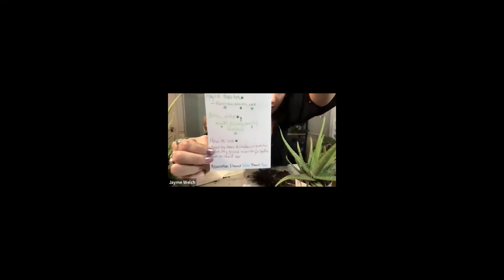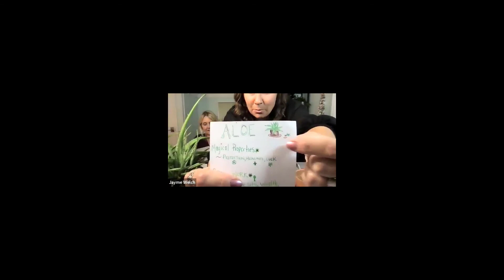New Witches Meetup - House Plants for Witches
New Witches Meetup recorded September 16, 2021.